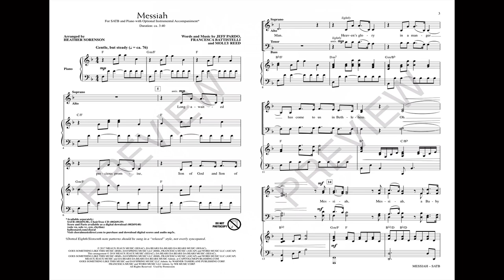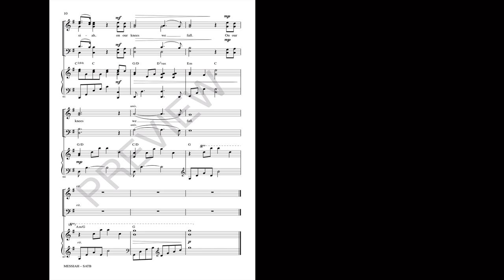MESSIAH (SATB Choir) - Jeff Pardo/Francesca Battistelli/Molly Reed/arr. Heather Sorenson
The promise of a Redeemer lies at the heart of this praise ballad. With confidence, a memorable melody and powerful chorus present the yearning for a personal Savior. Engage your church with this popular sacred song and inspire them with the shining hope found in God's promise to send His “chosen One” to rule the nations with peace!